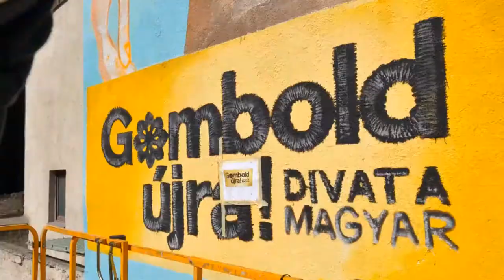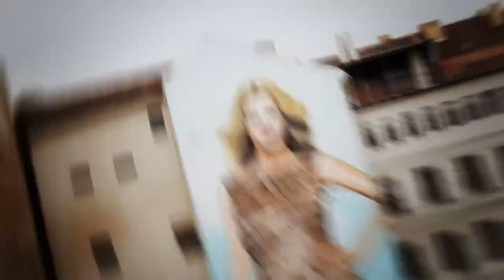Neopaint Works / Gombold Újra!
NEOPAINT WORKS - Budapest
Vizuális Kommunikáció / Visual Communication
Dekorációs falfestés / Wall decoration